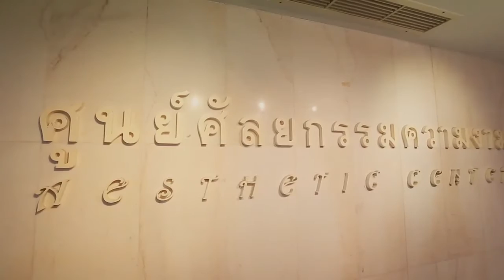ดูดไขมัน สะโพก ต้นขา l คาร์ล่า ปอร์เตอร์ รองมิสไทยแลนด์เวิลด์ปี 2009 นพ.ธนัญชัย โรงพยาบาลบางมด